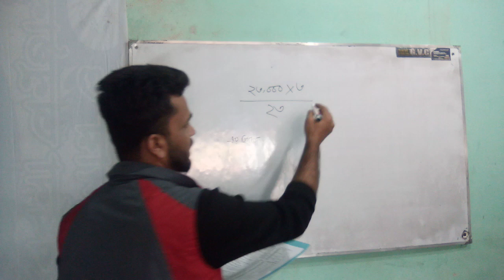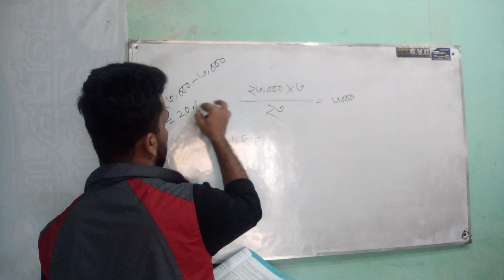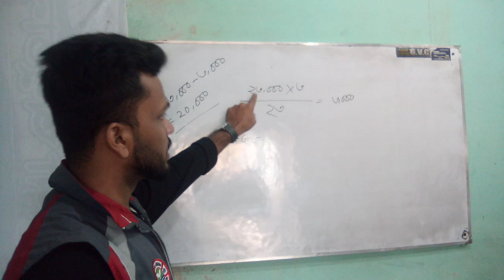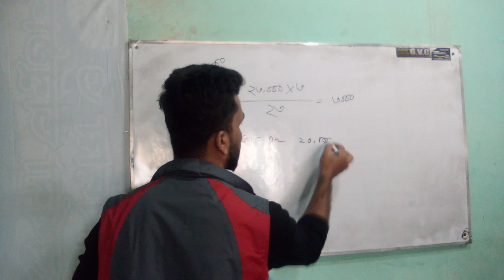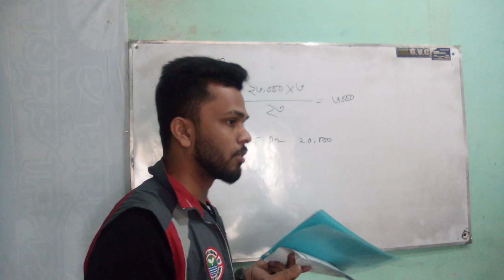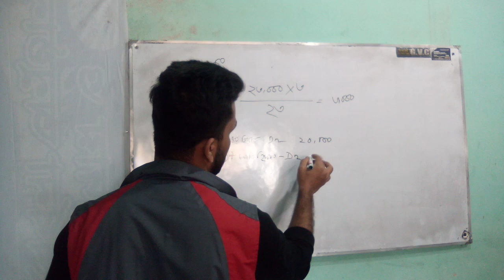ভ্যাট হিসাব করার নিয়ম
Online Class Regular……

**হিসাববিজ্ঞান
**ফিন্যান্স

**হিসাববিজ্ঞান( প্রথম ও দ্বিতীয়)
**ফিন্যান্স ( প্রথম ও দ্বিতীয়)
**আইসিটি

**Accuonting
**Finance

অনলাইন ভিডিও দেখতে আমাদের পেজ অথবা ইউটিউব চ্যানেল এ ভিজিট করুন।

নতুন নতুন ভিডিও পেতে আমাদের সাথে থাকুন।

Facebook_Page link……